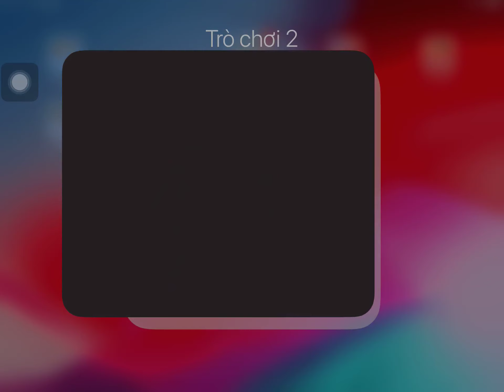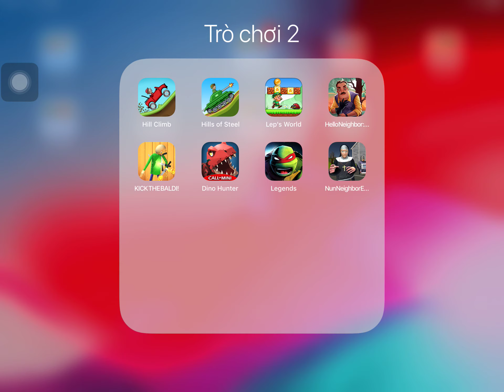Hill Climb Racing,Hills Of Steel,Lep's World,Hello Neighbor,Kick The Baldi,Dino Hunter